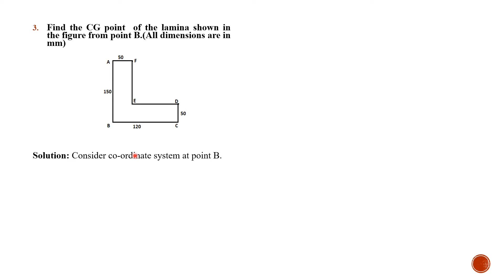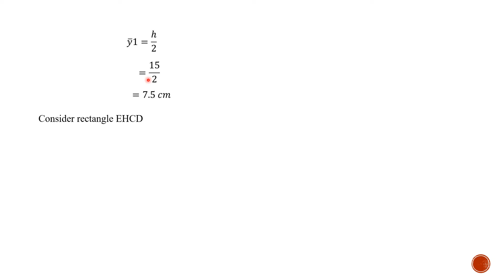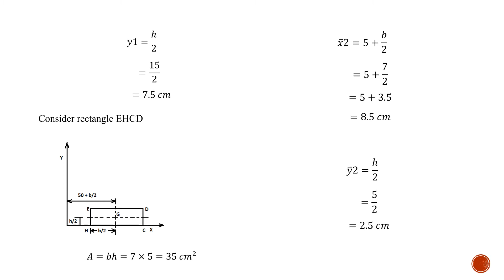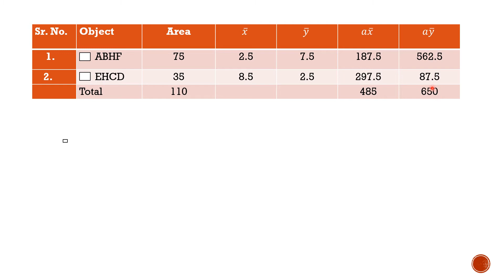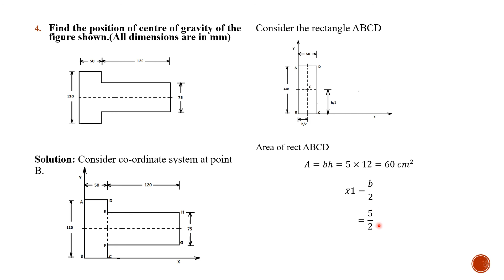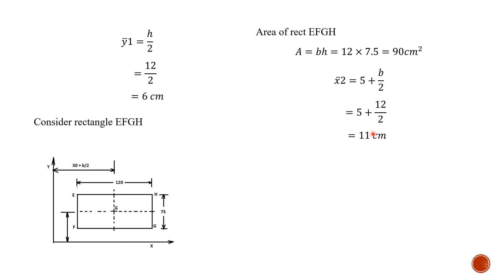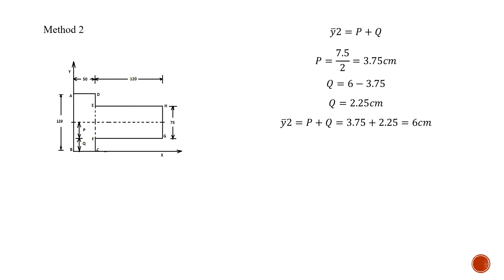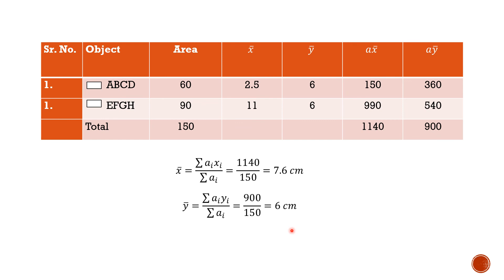Centre of gravity Part 3